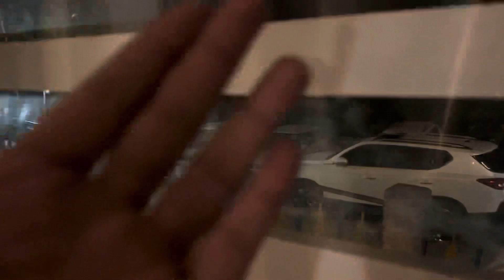Mitthu ko yaha par bhi football Sai khelna hai 😝